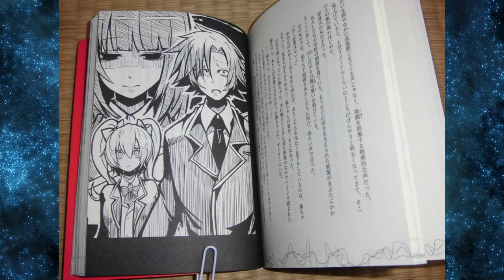VALE A PENA? SWORD ART ONLINE NOVEL PANINI - RESENHA + SORTEIO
ISTAGRAM: @canalmangaq
TWITER:  @EvandroFuzari